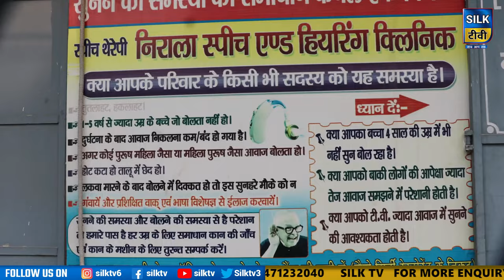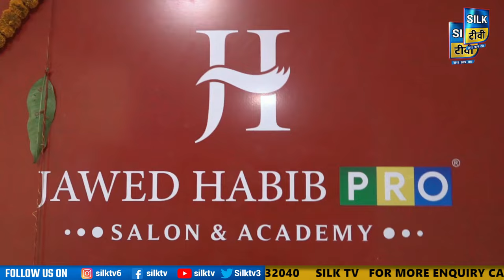SILK TV- जिले की खबरें एक साथ || 21 NOVEMBER 2023